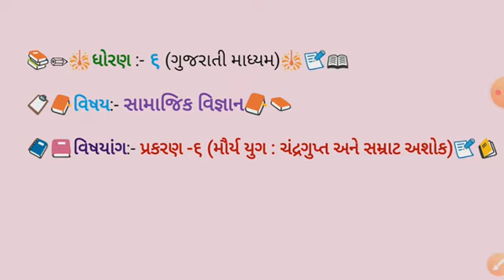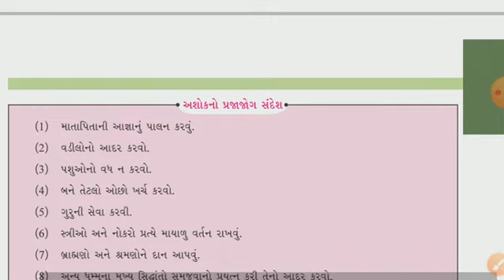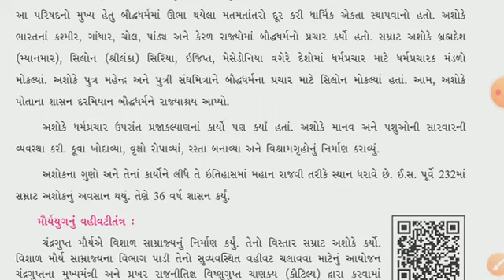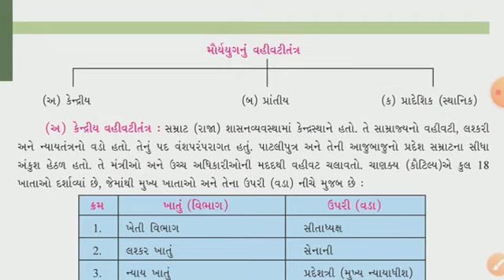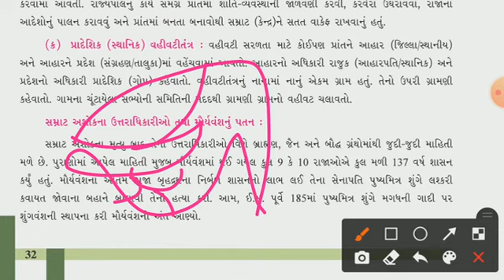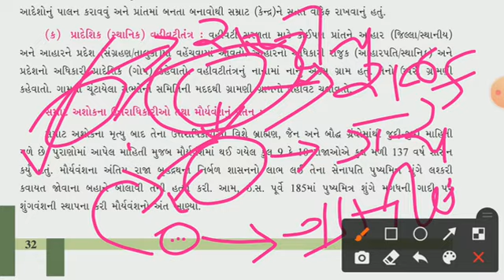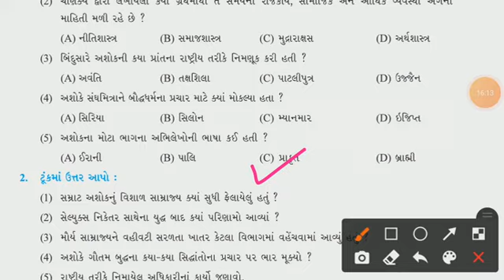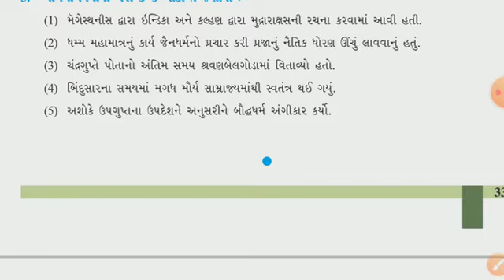std 6 gm sst ch 6 (part -3) (sem-2)🙏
std 6 gm sst ch 6 p-3
gseb textbook
gseb board